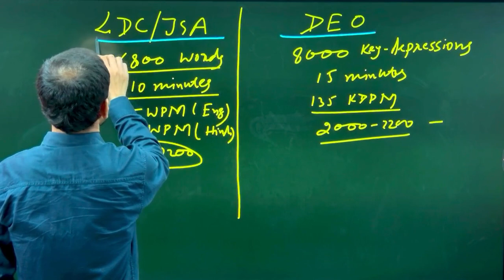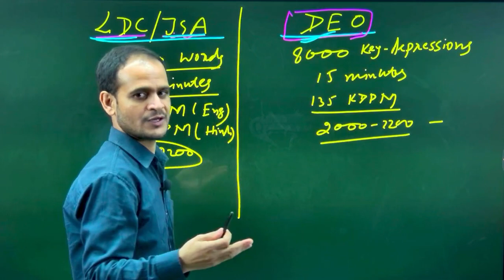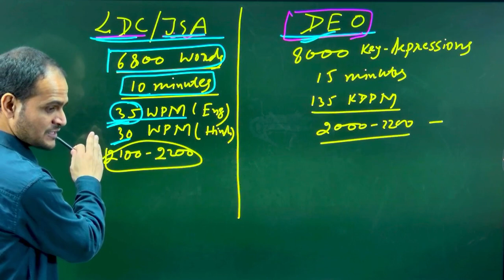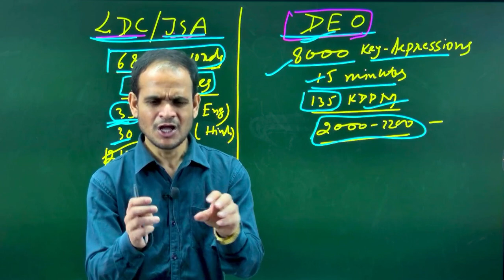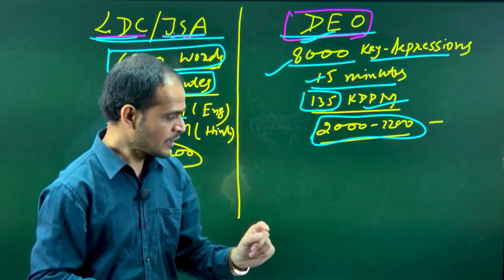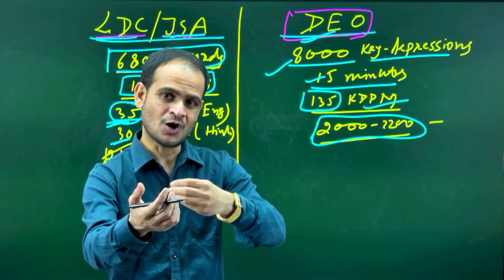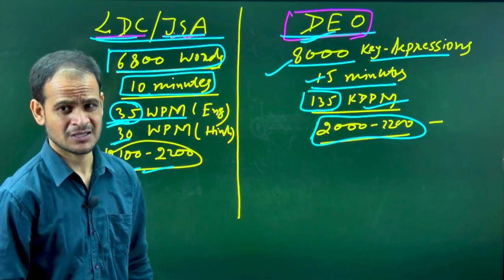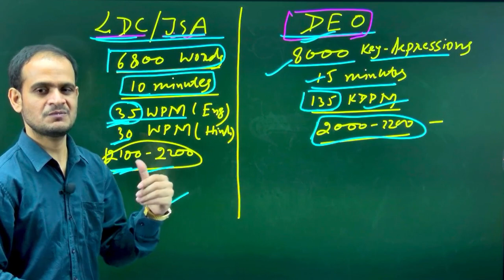SSC CHSL 2024 Typing Test | SSC CHSL Online Form | SSC CHSL Skill Test Complete Details | Me Star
🔗 Links:
🌐 [Your YouTube Channel : .]